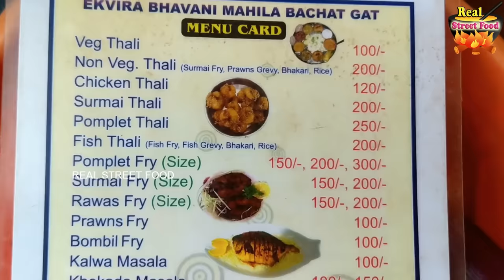Alibag Beach Fish Fry | Alibaug Non Veg | Indian Street Food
REAL STREET FOOD in Alibag Beach, Mumbai, India: Indian Street Food and Indian Food is my all time favorite recipes! Recently i made a Mumbai food tour in Maharashtra, India to explore their famous Sea Food Recipes. So far, I've eaten street food in New Delhi, Old Delhi, Chennai, Hyderabad, Bangalore, Calcutta, Pune, Kerala, Vizag, UP, Punjab..